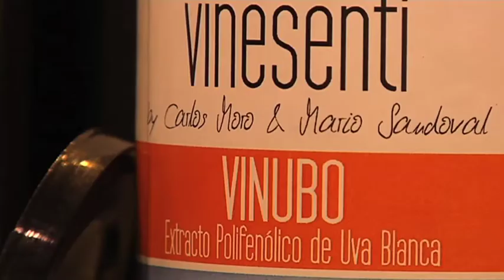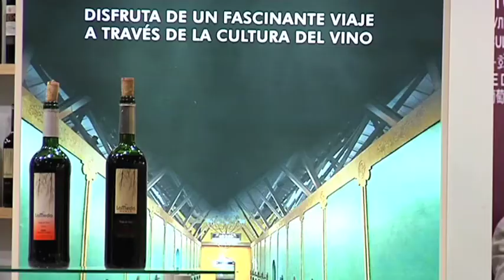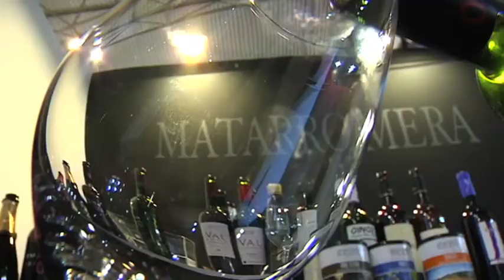El vino busca conquistar nuevos paladares en Alimentaria